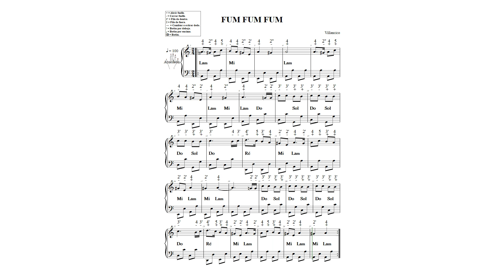FUM FUM FUM N